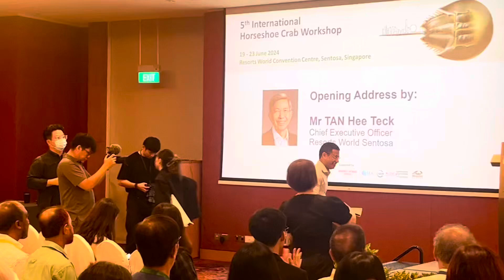5th International Horseshoe Crab Workshop 2024: Opening Speech by MND Minister Desmond Lee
5th International Horseshoe Crab Workshop 2024: Opening Speech by Mr Desmond Lee, Minister for National Development and Minister-in-Charge of Social Services Integration

Event co-organised by Nature Society (Singapore) and IUCN SSC Horseshoe Crab Specialist Group

Video recorded on 19 June 2024, Wednesday, at Resorts World Convention Centre, Sentosa, in Singapore